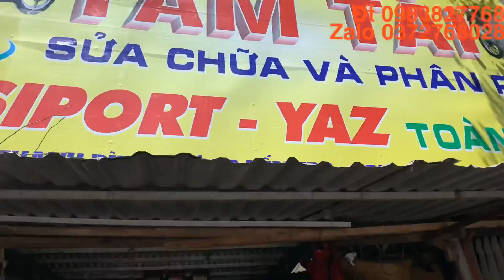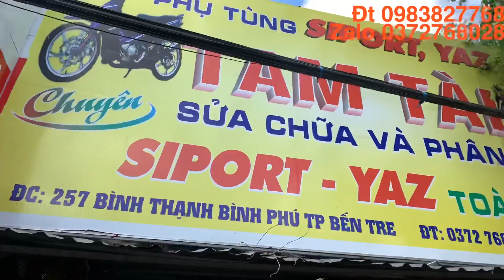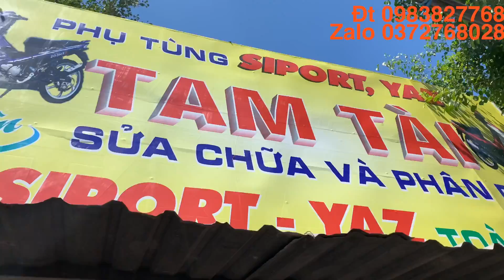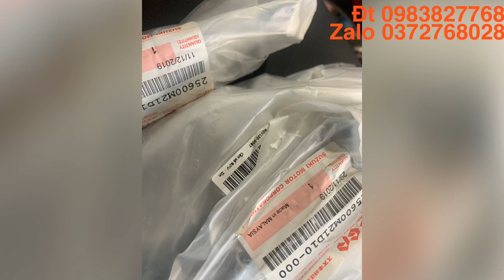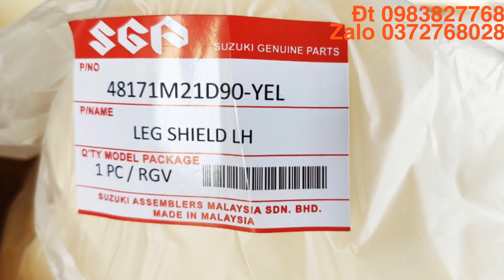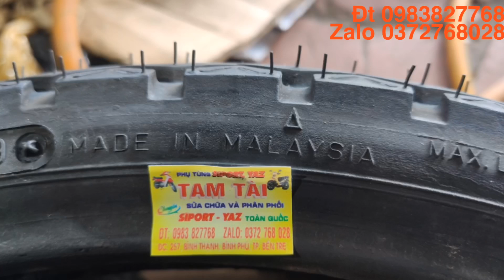Test pô xìpo Malaysia Đt +zalo0️⃣9️⃣83827768 hoặc0️⃣3️⃣54669379